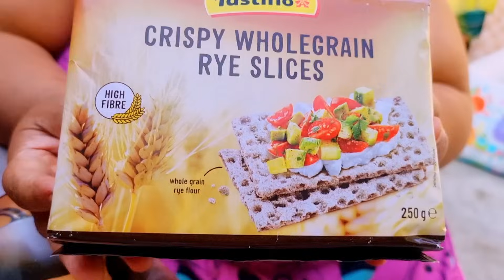Ce punem pt la Iarnă⁉️‼️ La preturile din Piata,se merita sau nu ⁉️‼️fy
Abonati-va  la Canalul de YouTube  a lui Miriam ❤❤❤❤